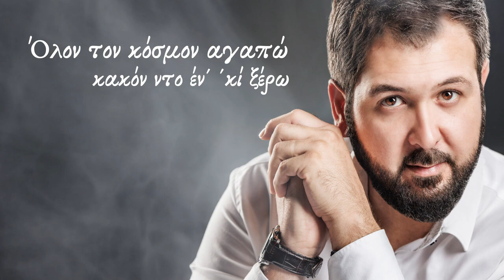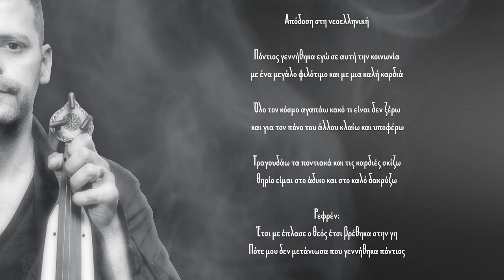ΠΟΝΤΙΟΣ ΕΓΕΝΝΕΘΑ | Κώστας Πουτακίδης & Φάνης Κουρουκλίδης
ΠΟΝΤΙΟΣ ΕΓΕΝΝΕΘΑ
Κώστας Πουτακίδης & Φάνης Κουρουκλίδης

• Τραγούδι: Κώστας Πουτακίδης
• Λύρα: Φάνης Κουρουκλίδης
• Στίχοι: Βασίλης Μωυσιάδης
• Μουσική: Φάνης Κουρουκλίδης
• Κρουστά: Ιμπραήμ Ιμπραήμογλου
• Νταούλι: Κώστας Ζώης
• Κιθάρες: Δημήτρης Χατζικίδης
• Μπάσο: Νίκος Βελίκης
• Ενορχήστρωση - Παραγωγή: Δημήτρης Τεπερεκίδης
Studio Records Productions DT
• Επιμέλεια Βίντεο: Βαλάντης Μακρίδης
• Φωτογραφία : Βαγγέλης Καραγιάννης

* Το τραγούδι αποτελεί επανεκτέλεση από τη δισκογραφική δουλειά " Πόντιος Εγεννέθα " του Γιάννη Χριστοδουλίδη & Φάνη Κουρουκλίδη